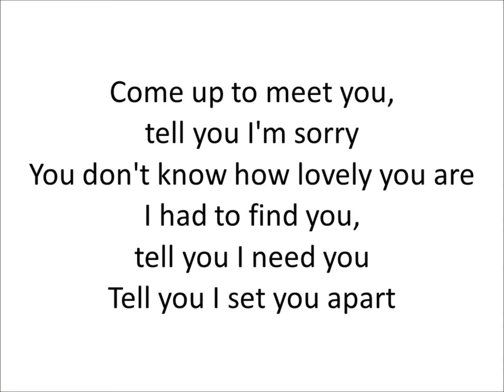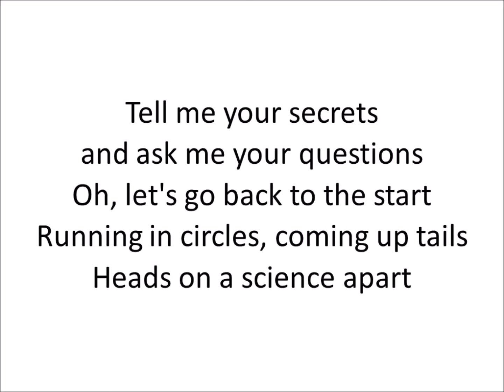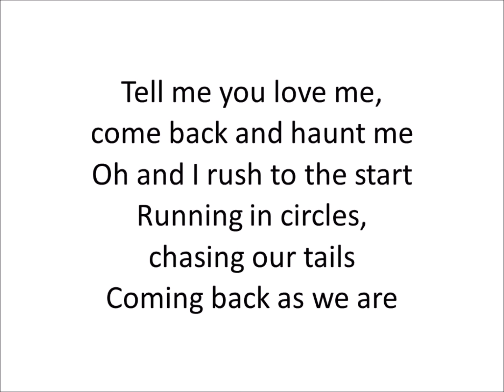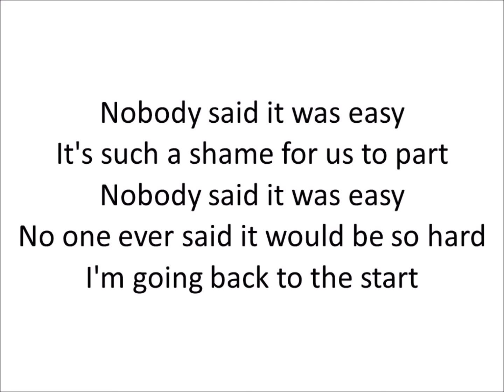The Scientist Cover by Alex Goot & Jada Facer ~ Lyrics Video ~